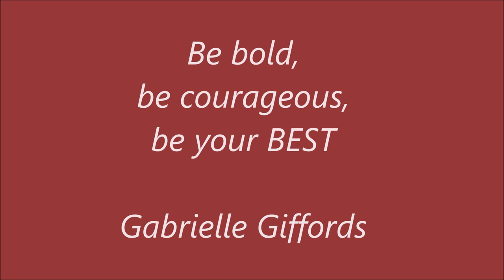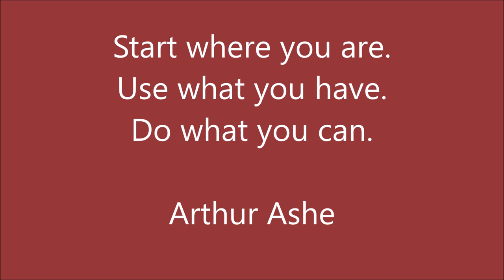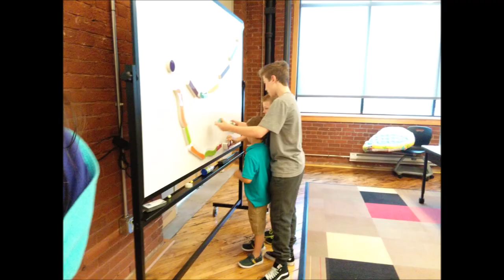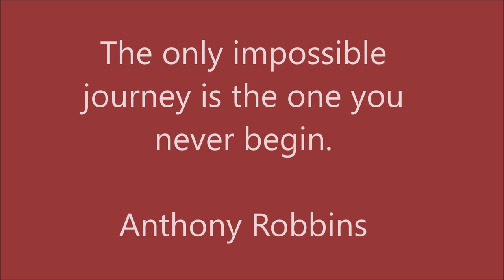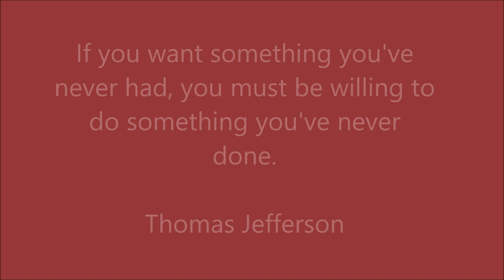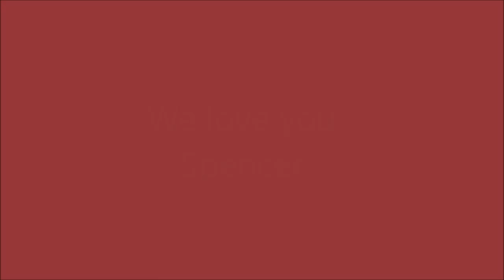SPENCER GRADUATION 2020